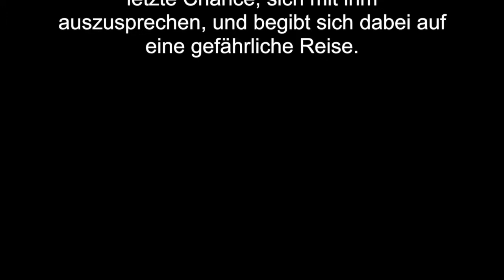Phie und die Hadeswurzel - Hörprobe 01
Über Angela Pointner: Phie und die Hadeswurzel

„Du wirst deinen Vater hier nicht finden“, hörte Phie Gregorius plötzlich sagen. Sie taumelte: „Aber warum …?“ „Er ist schon viel weiter, dort, wohin sich kein Träumer mehr wagt“, kam es von Gregorius zurück.

Ein letztes Mal möchte das Mädchen Sophie, genannt Phie, sich mit ihrem Vater, der im Koma liegt, aussprechen, ihm sagen, wie sehr sie ihn liebt. Dieses Ziel vor Augen, betritt sie eines Nachts eine Welt, die nur wenigen Menschen offen steht. Phies Reise in die Tiefen der Traum-Dimension birgt tausend Gefahren und führt sie an die Grenze des menschlichen Daseins, von wo noch niemand zurückgekehrt ist.

Das Verlangen, einen geliebten Menschen ins Leben zurückzurufen, und alles dafür zu geben, das ist der Kern dieser berührenden Fantasy-Geschichte. Mit ihrem Romandebüt liefert Angela Pointner nicht nur ein mitreißendes Plädoyer für Hoffnung und Empathie, sondern darüber hinaus auch einen überzeugenden Beweis ihres literarischen Talents.

Biographie:

Mag. Angela Pointner, geb. am 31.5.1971 in Innsbruck. Nach der Matura fünf Jahre als freie Sportjournalistin, Ausbildung zur Volksschullehrerin, anschließend Studium der Erziehungswissenschaften in Innsbruck; leitet seit 2009 das erste Zentrum für Audiovisuelle Wahrnehmungsförderung (AVWF) und Regenerationscoaching in Innsbruck. Angela Pointner ist mit dem Skisprung-Trainer Alexander Pointner verheiratet, den sie in den Bereichen Medienarbeit und interne Kommunikation berät. Mit ihm veröffentliche sie 2014 den Bestseller: Mut zum Absprung. So entstehen Höhenflüge. Das Paar hat vier Kinder.

Infos:

Phie und die Hadeswurzel
Angela Pointner
312 Seiten
Format: 13,4 x 21,5 cm
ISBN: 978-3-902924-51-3